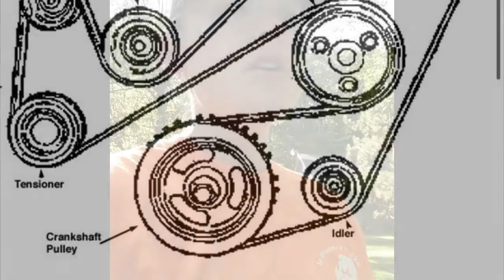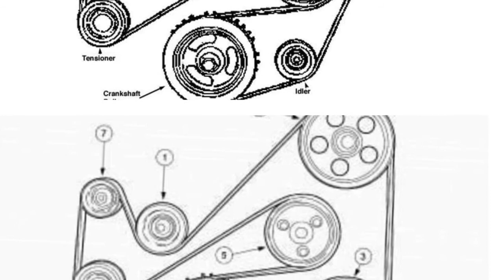AC Delete on a Ford Focus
Car details:
2010 Ford Focus SES
2.0L

The parts you'll need:
Gates Idler Pulley 36328
84 1/4 serpentine belt (some of the comments suggest going bigger, this one was snug but did fit).

We found a way to do an AC delete instead of replacing the compressor. Both compressor and pulley clutch seized and stalled the car in the middle of a 4 lane roadway, so keeping it there was not an option. To my knowledge, a bypass pulley for an AC delete on these cars aren't available. So we had to get creative!